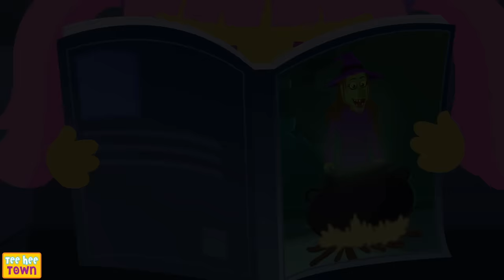Fix The Spooky Wheels On The Bus | Spooky Scary Skeleton Songs For Kids | Teehee Town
Enjoy the collection of Fix The Spooky Bus Finger Family along with more Spooky Scary Skeleton Songs For Kids by Teehee Town.

Chapters:
00.00 Fix The Spooky Wheels On The Bus
01.36 Wrong Face Blue Alien
02.35 Wrong Face New Witch
03.35 Wheels On The Bus
05.47 The Big Skeleton Face Game
08.19 Spooky Train
11.16 All Skeletons Dance
13.17 Profession Song - Funny Skeleton Song By Teehee Town
14.09 Spooky Family
15.32 Hickory Dickory Dock Spooky
18.42 Zombie Had A Little Monster
20.27 Humpty Grumpy
22.00 If You Are Happy And You Know It Halloween
24.08 Skeleton Skeleton Yes Papa
25.44 This Little Skeleton
27.06 Chumbala Chumbala
28.50 This Is The Way We Brush Our Teeth - Midnight Routine
30.18 10 Looney Skeletons
32.19 Mystery Room With Len
35.25 Wrong Face Little Monster
37.06 Head Shoulders Knees Toes
38.23 Where Is The Monster?
39.46 Five Spooky Monsters
42.41 Three Little Witches
44.31 Boo Boo Who Is This Who
45.44 What Is So Amazing About A Haunted House?
47.54 Missing All Faces
48.46 Spooky Fair Halloween Songs For Kids
50.59 Scary Halloween Jigsaw Puzzle
53.34 Wrong Face New Witch
54.33 Down By The Bay
57.32 Dancing With The Skeletons
59.20 This Is The Way Witches
00.45 Pumpkin Halloween
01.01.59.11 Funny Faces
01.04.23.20 Who's At The Window
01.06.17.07 Five Skeletons Were Cooking At A Party
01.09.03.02 This Is The Way We Wash Our Hands
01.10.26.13 Welcome To The Ghost Camp
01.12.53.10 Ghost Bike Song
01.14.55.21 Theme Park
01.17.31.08 If You're Happy And You Know It
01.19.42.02 Once There Lived A Creepy Witch

BEST of TEEHEE TOWN!

Colorful Nursery Rhymes For Kids!

Best Of Scary Spooky Halloween Songs For Kids - Teehee Town

Fun Mystery Time With Len and Mini - Kids Songs & Nursery Rhymes

scary videos, spooky scary skeletons, skeleton dance, halloween, kids videos, kids songs, funny skeletons, finger family Skeletons, halloween playlist